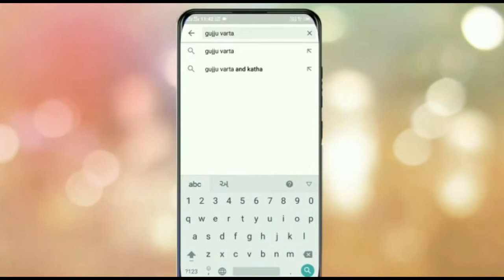ભગવાન જગન્નાથજીનું લાખેણું મોસાળું | Rath Yatra Ahmedabad 2021